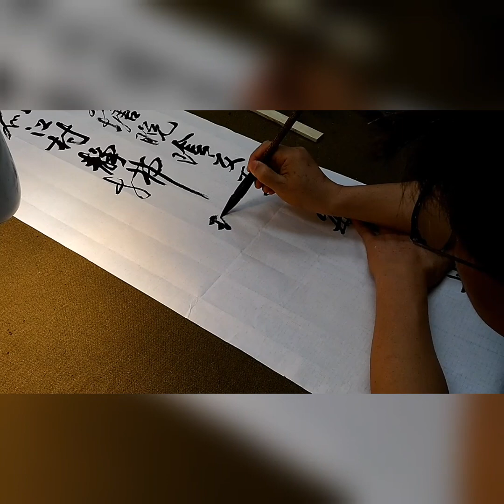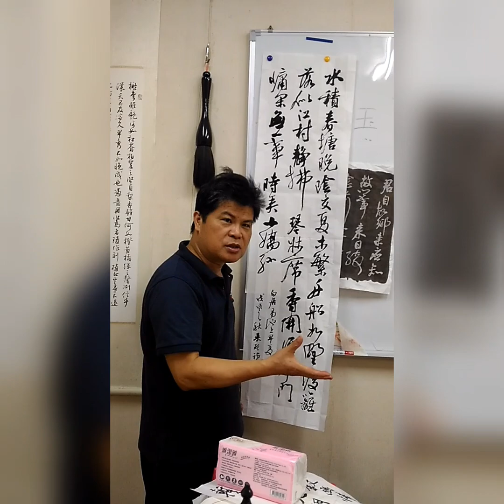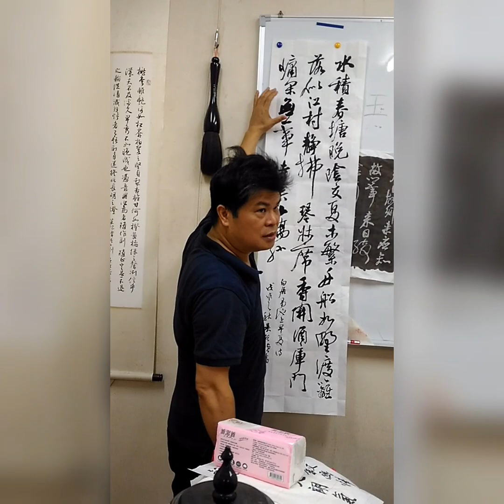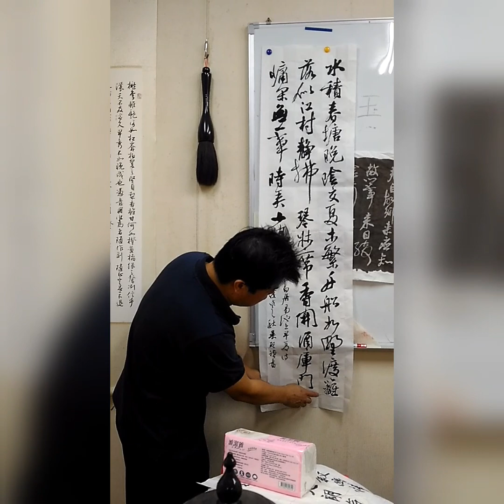行草書白居易詩歌-吳啓禎書法教室教學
水積春塘晚，陰交夏木繁。舟船如野渡，籬落似江村。靜拂琴牀蓆，香開酒庫門。慵閒無一事，時弄小嬌孫。